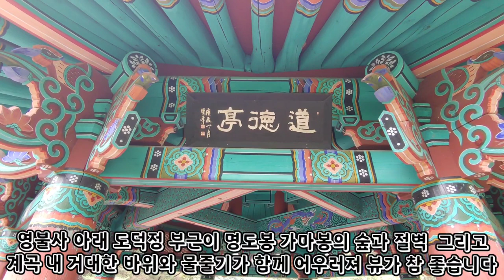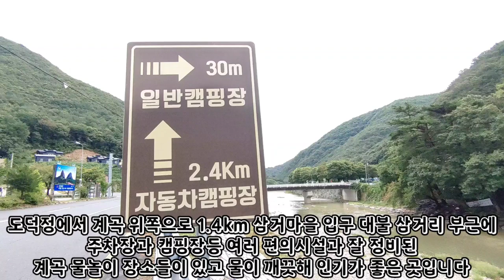전북 진안 주천면 운일암 반일암 계곡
깍아지른 깊은 산중의 운일암 반일암은 계곡이 깊어 하늘도 구름이 반이고 낮 또한 해를 반밖에 보지 못할만큼 짧아 불리운 이름입니다
운일암 반일암은 전북 진안군 주천면 대불리 삼거마을 일대에 있습니다
전주 완주에서 계곡 위쪽으로 가는 방법과 금산 진안 쪽에서 계곡 아래쪽으로 가는 두가지 방법이 있습니다
운장산에서 주천까지 8km를 넘게흐르는 아름답고 깨끗한 계곡입니다
계곡 옆과 길 옆 곳곳에 주차장과 캠핑장 들이 알맞게 자리하고 있어서 이용하기에 편리합니다
운장산쪽에서 바로 흘러내려오기에 깨끗하고
운장산을 비롯한 여러 봉우리의 등산
그리고 물놀이하기 좋게 일부 구간이 정비를 잘해놓아서 더욱 좋습니다

주변에 명소까지는 용담호 17km 마이산 32 km 대둔산 37 km 거리입니다

운일암반일암까지 금산에서 25km 진안에서 28km 전주에서 45km 대전에서 49km 거창에서 90km 김천에서 96km 거리입니다